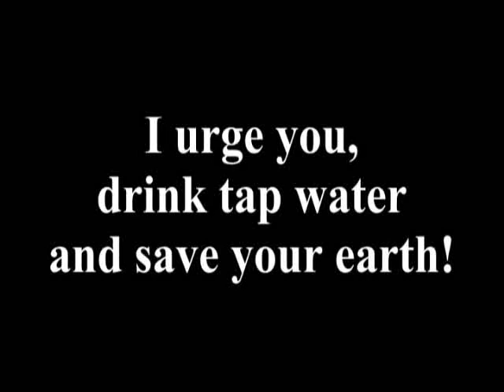Tap Water vs. the Water Bottle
This is a video about how bottled water is harmful to the environment.